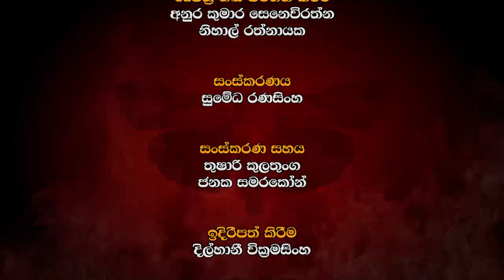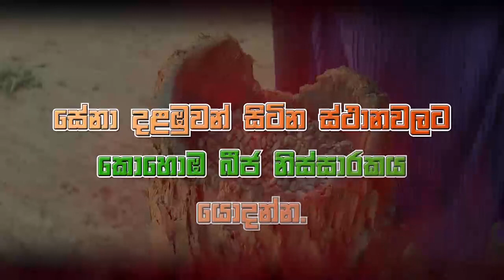Govibimata Arunalu TV program 2019.10.20 @ 6.30 p.m on Rupawahini මාතෘකාව - "සේනා දළඹුවා පරදවමු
Govibimata Arunalu TV program 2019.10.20 @ 6.30 p.m on Rupawahini
සංවාදයට ලක්වන මාතෘකාව - "මාස් කන්නයේ සේනා දළඹුවා පරදවමු"
our Fce book Challal